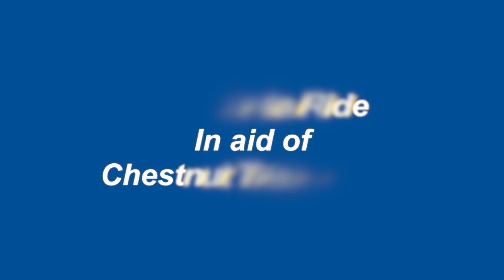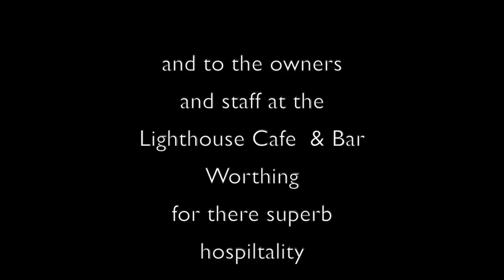Giant Shoreham 2014 Santa Ride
Giant Shoreham 2014 Santa Ride in aid of Chestnut Tree House Childrens Hospice, great fun for a very worthy cause...

Music: Perry Como Its beginning to look a lot like Christmas